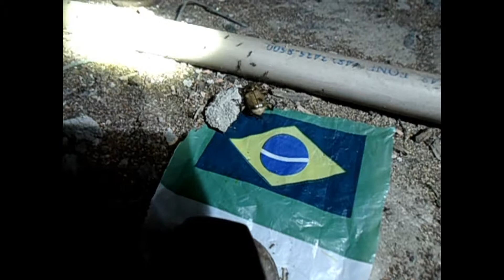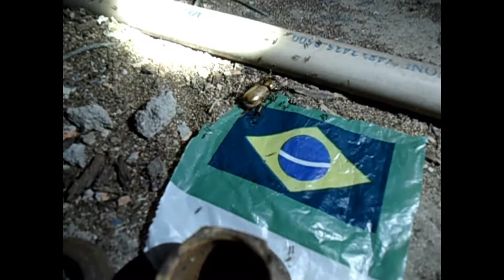A UNIÃO FAZ A FORÇA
O QUE TEM HAVER A UNIÃO E O TRABALHO DAS FORMIGAS COM ATUALIDADE PRÉ ELEITORAL NO BRASIL